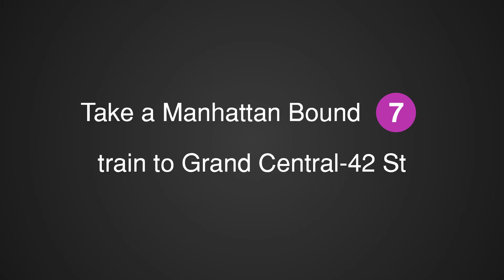ᴴᴰ MTA Station Announcements: After Attending the Governor's Ball at Citi Field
The Governor's Ball was held on June 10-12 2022 at Citi Field. This announcement played to inform people of how to get access to the Long Island Railroad and Metro-North Railroad via the 7 line after attending the event